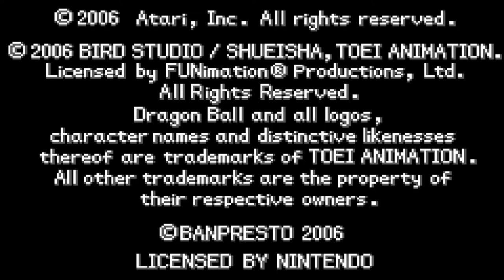Final Dragon Ball Advanced Adventure (GBA) - King Piccolo the Final Battle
Dragon Ball: Advanced Adventure is a 2004 video game released for Game Boy Advance based on the Dragon Ball franchise. The game follows the story of the original manga series, chronicling a young Goku's adventures across every story arc leading up to the battle against King Piccolo.

Chapters:
00:00 Goku vs Tambourine
02:14 Goku vs King Piccolo
04:08 Korin Tower
05:36 Cave of Darkness
07:05 Goku vs Yamcha Illusion
08:14 Cave of Darkness
09:44 Goku vs Krillin Illusion
11:32 Goku vs Drum
13:10 King Castle
17:48 Goku vs King Piccolo Final
20:54 Ending